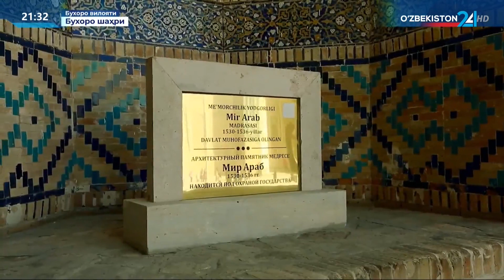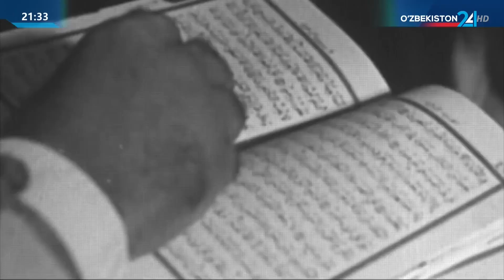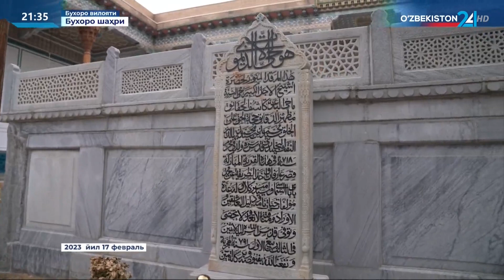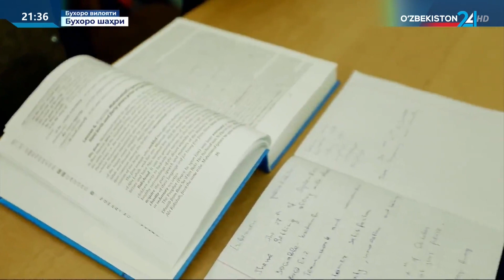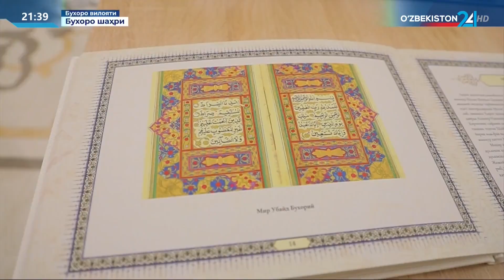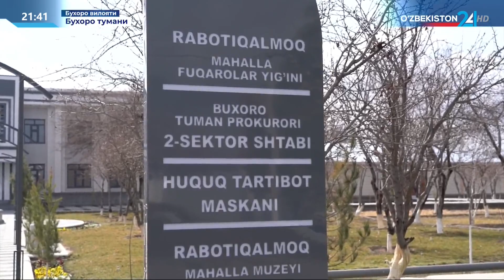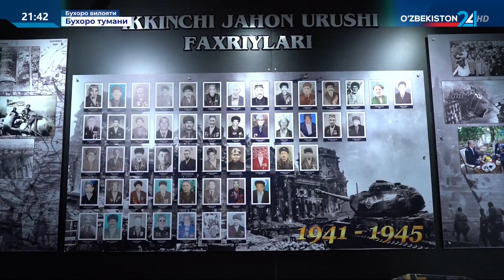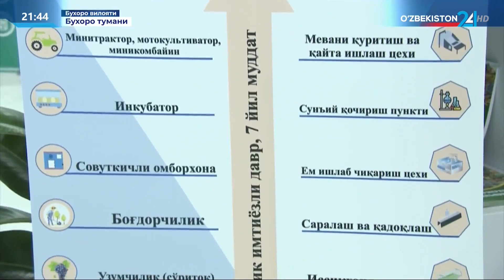Бухоро: маънавий қудрати юксалаётган ҳудуд